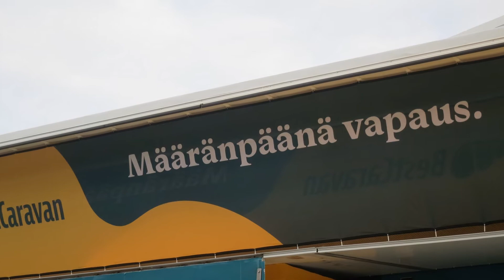BEST-CARAVAN ROAD SHOW HELSINKI 2021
Matkailuajoneuvojen kiertue Best-Caravan Road Show osui Helsinkiin Kansalaistorille 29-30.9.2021.
Musiikki: J.J. Cale- Magnolia